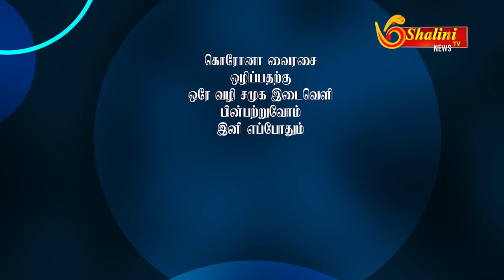தமிழக முதல்வர் காணொலி நிகழ்ச்சியில்| மரியாதை வழங்கவில்லை|VASANTHAKUMAR MP#LATESTNEWS